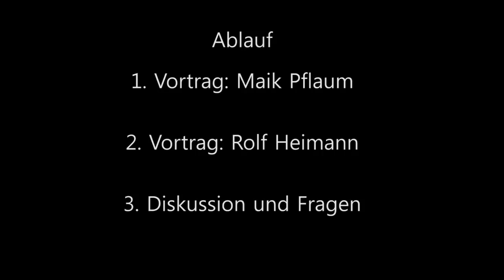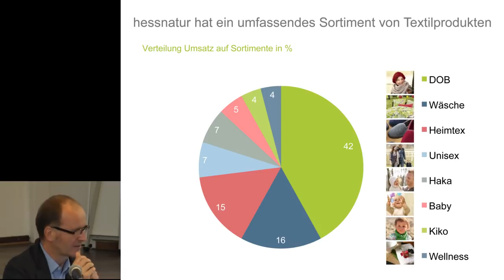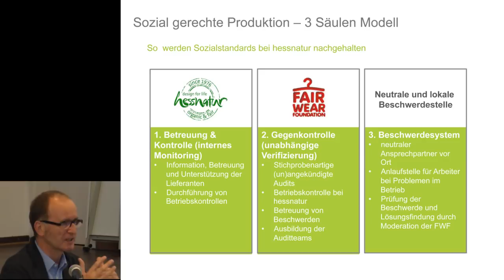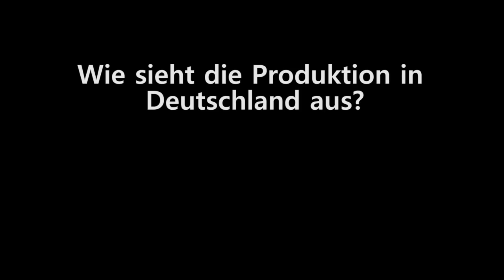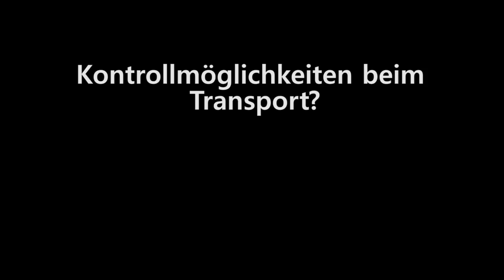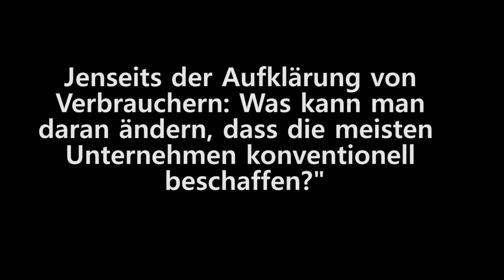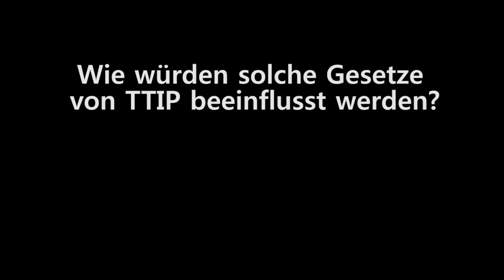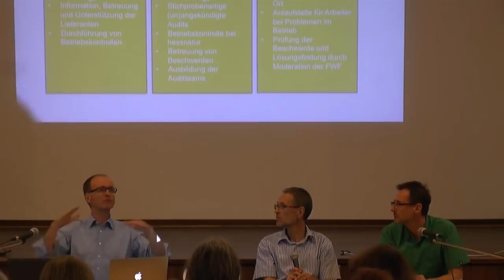Podium: Kann denn Mode fair sein?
Diskussion mit:

Maik Pflaum (Christliche Initiative Romero)
Rolf Heimann (Leiter CR bei Hess Natur)

Moderation: Thorsten Bothe, Brot-für-die-Welt-Beauftragter im Kirchenkreis Göttingen

Veranstaltung: Kann den Mode fair sein?
Veranstalter:  Evangelische Stadtakademie Göttingen
Ort: Göttingen
Datum: 24. Juli 2014

Die globale Textilindustrie kommt nicht mehr aus den Schlagzeilen. Standen vor einem Jahr mit dem Einsturz der Textilfabrik Rana Plaza in Bangla Desh die baulichen Mängel im Mittelpunkt, die zu vielen Toten und Verletzten führten, so sind es immer wieder die ausbeuterischen Arbeitsbedingungen, die uns schockieren.

Bei der Veranstaltung "Kann denn Mode fair sein?" stand die Frage im Mittelpunkt, wie die Arbeitsbedingungen in der Textilproduktion nachhaltig verbessert werden können. Wie kann es in einer globalisierten Wirtschaft gelingen, Arbeitsstandards durchzusetzen? Welche Verantwortung trägt der Handel für die Produktionsverhältnisse? Und welche Verantwortung tragen Verbraucherinnen und Verbraucher? Nicht zuletzt: Welche Alternativen gibt es bereits auf dem Markt?